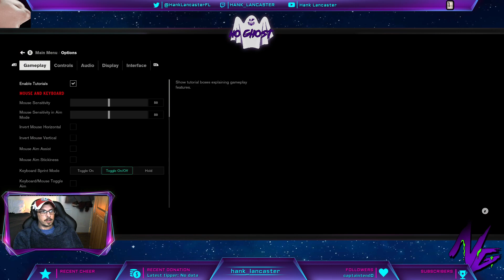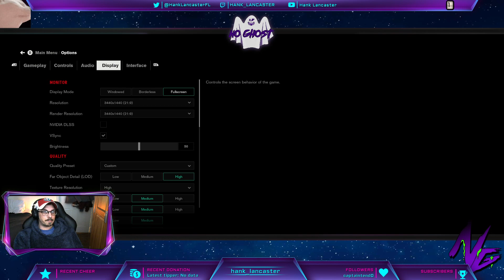Its all gone wrong at the Bureau! Part 2